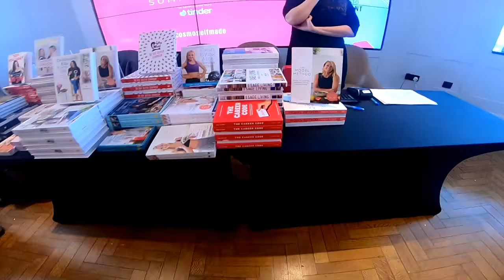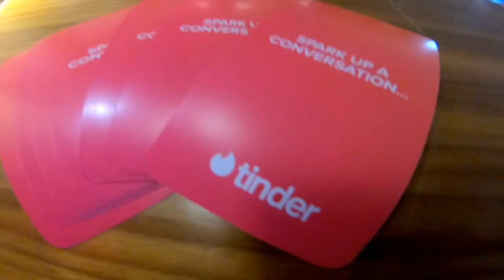COSMOPOLITAN SELF MADE SUMMIT 2018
Cosmopolitan Self Made Summit was held in London April 14th-15th. Day One had Emma Willis and Tess Holliday as keynote speakers with smaller sessions throughout the day.